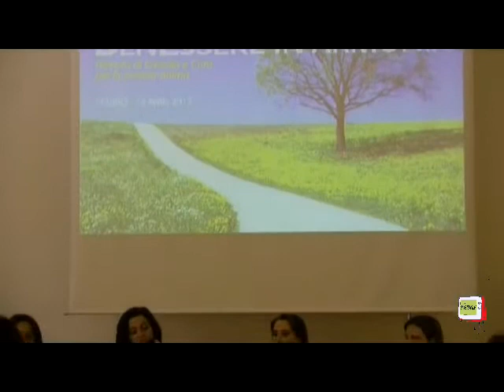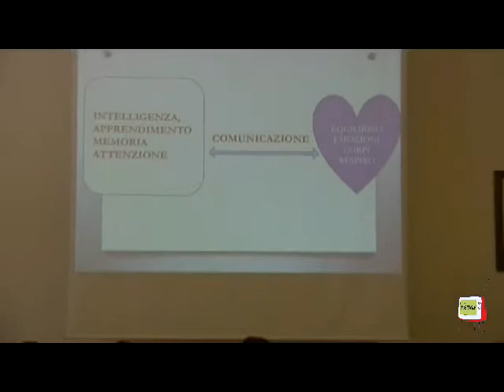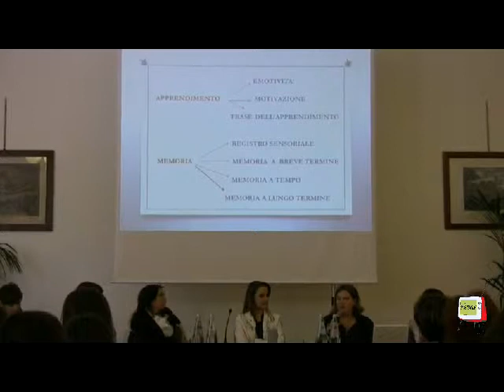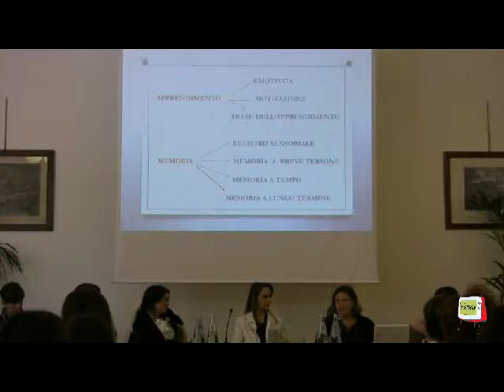Fano - Il Sentiero dell'Anima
L'associazione culturale Il Sentiero dell'Anima di Fano, nata nell'ottobre 2012, intende divulgare strumenti utili per il benessere globale della persona. Tra le attività dell'associaizone ci sono anche convegni, come quello che si è tenuto a Pesaro nel maggio 2013, in cui sono state presentate le figure professionali e gli strumenti proposti per il raggiungimento del benessere. Sono intervenuti le dott.sse Chiara Lodovici (presidente), Stella Primari, Silvia Abati, Elena De Marchi e ancora Natascia Pierini e Silvia Orciari che con le loro competenze hanno affrontano diversi temi come le relazioni, le emozioni, la guarigione, la presa di coscienza, la naturopatia e la comunicazione sia da un punto di vista teorico che pratico con laboratori individuali che hanno permesso alle persone presenti di comprendere meglio le attività dell'associaizone.